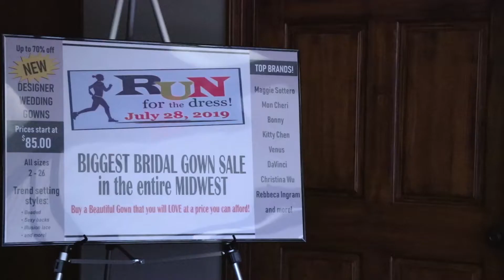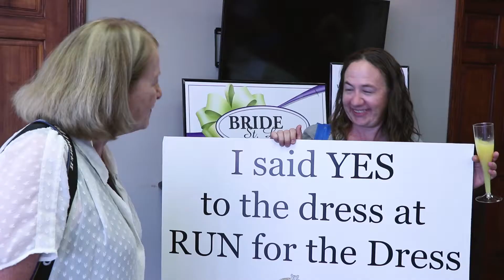Run For The Dress 2019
This video says it all.  Find the Wedding Dress of Your Dreams at a price you can afford!  This is the biggest sale of the year and mark your calendar for July 26th and July 27 2020 - our 2020 Run for the Dress.  This year, tickets will be sold by Session Times to allow for social distancing.

You will save up to 70% or more on NEW Designer Wedding Gowns!  Select your dresses directly off the rack. Gowns start at just $95.00. Original price of some gowns over $2500! All sizes, including plus. We have Bridal Shop Owners there to assist. and dressing rooms and mirrors. Don’t buy a cheap dress – buy a beautiful gown that you will love at an affordable price.

Gowns are trend-setting styles including glamorous beaded gowns, sexy backs with illusion lace, and vintage inspired fit and flare styles. We have hundreds of gowns! Designers to name a few are Maggie Sottero, Mon Cheri, Bonny, Kitty Chen, Allure, Venus, DaVinci, Rebecca Ingram, Christina Wu etc.

and we recommend you purchase you ticket today to get the earliest session time, for the best selection.  Find more information at Facebook.com/RunfortheDress as well.